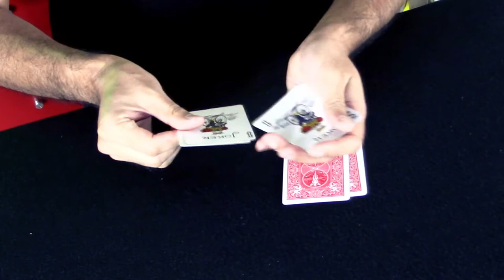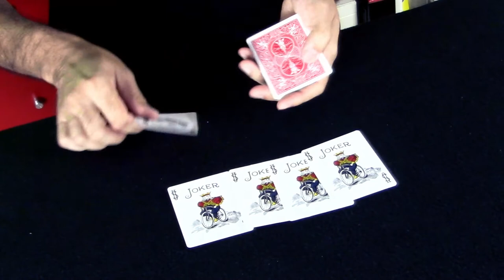8 Cards. Only Jokers. Magic.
What can you perform when you've only got 8 cards and 4 of them are Jokers? Well, let's play a game and find out!

I want to showcase fun pieces of magic to entertain you all, so if you want to make your day that bit more magical, whack that subscribe button with a rubber mallet!

~ All filmed on a Samsung Galaxy Note 8 and a Canon Legria HF R706 ~

Part 8: (Previous parts in previous videos)
Back on his town notice board Lee searched for any Quests to complete in order to make $150,000 but the local children's dance theatre's performance of The Godfather: Dance Mob was looking for money, not giving out money. Just when he thought there was no quests to complete he saw a note covered by a notice about some upcoming disease control seminar which read "Want to make $$$ quick? Call this number!", so Lee took a deep breathe and screamed out the number at the top of his lungs..

Musical credit in this video:

Secrets of the Carnival by Erik Margolin

Dotan Negrin & Prismatic Mantis  - Pure Imagination (Future James Trap Remix)

Magical Credit:
Fractal Jacks by John Bannon